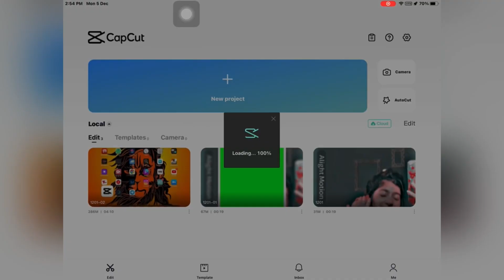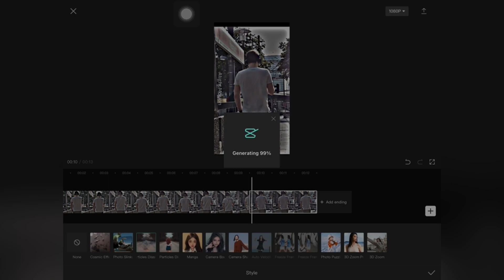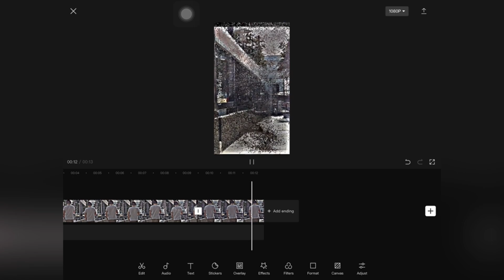capcut video editing new trend 2022 photo video editor capcut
🔥New Instagram Reels Trending Sound Video Editing | Alight Motion Video Editing | Xml Trend Editing About This Video: In today's video I have told you about Alight Motion Video Editing How To Make Trending Video In Alight Motion instagram

                           ● Queries Solved ●

1- How To Make New Instagram Trending reel video
2- how to make trending whatsapp status
3- instagram video status
4- how to make full screen lyrical status
5- how to make lyrical status
6- full screen whatsapp status
7- instagram typing text lyrical video editing
8- how to make typing status video
9- pic par song lyrics kaise banaye
10- how to make trending typing status video
11- typing lyrics kaise likhe
12- shayri likhne wali video kaise banaye
13- photo par shayari likh kar video kaise banaye
14- typing Text Animation Video
15- typing Text lyrics video
16- Instagram story typing Text lyrics video tutorial
17- How to create Trending Instagram Typing lyrics animation video
18- trending typing text video editing
19- trending typing text status editing
20- new trending typing status video editing

how to make trending lyrical video in alight motion
how to make trending lyrics in alight motion
how to make lyrics video using alight motion